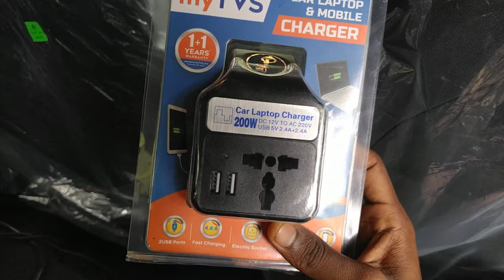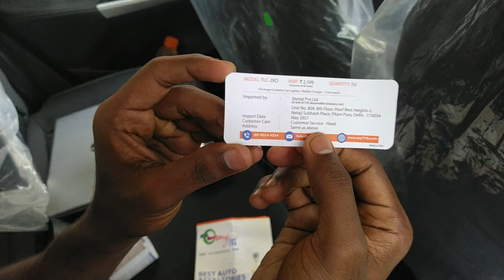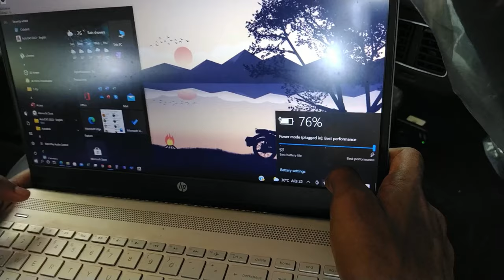Car laptop charger | Specification and Price details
CAR LAPTOP  &  MOBILE CHARGER
For Laptop SPEC : AC 220v
       Mobile : 5v 2.4A

1. Connect this device with the cigarette outlet. Please check whether the plugger fits the cigarette output, if it is too loose, switch at the front of plugger to positison and then plug in.

2. Car cigarette lighter can only provide less than 200W power load use.

3. Connect this device with the device to be used .

4.How to change the fuse : turn the front of plugger in anticlock direction and change new fuse.

*car power inverter bring you the fun of driving